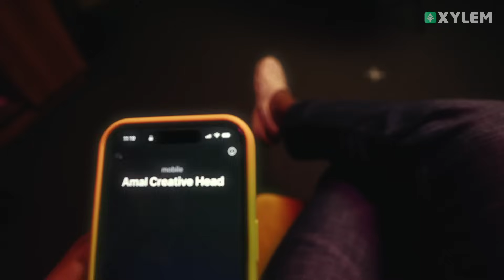GUESS WHO ? | Xylem Plus Two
👋HELLO LEARNERS!!